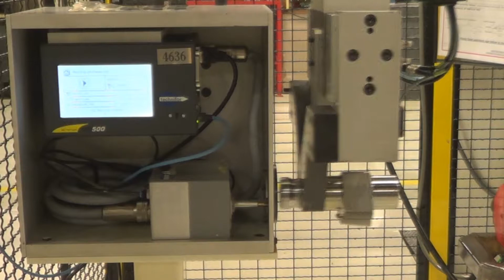Robotic Machine Tending with Palletized Conveyors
Parts are transferred between machine tending cells on an asynchronous palletized conveyor system.